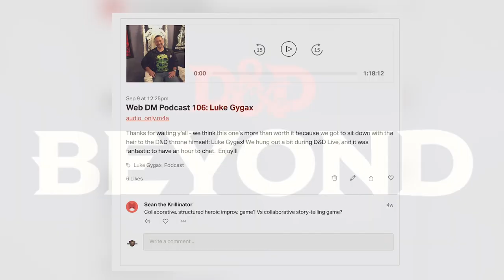Descent into Avernus | 5e Dungeons & Dragons | Web DM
Take a siege engine to HELL with us! We're talking about our first impressions of the newest D&D adventure module, Baldurs Gate: Descent into Avernus, and how we're using it.

5e Dungeons & Dragons is here to stay, and Web DM is here to help!!! Jim Davis & Jonathan Pruitt have been playing Dungeons & Dragons for a combined 30+ years, and on Web DM they demystify, dethrone, and defrock this Dungeon we call Dragons! Join Pruitt & Jim as we kick down the door and talk some serious Dungeons & Dragons!